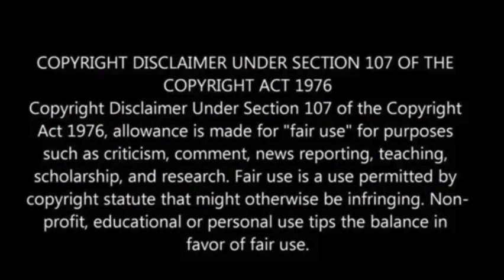Trudeau gets wakeup call in special election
Prime Minister Justin Trudeau faced a significant setback as his party’s candidate lost in a special election for a traditionally safe seat, heightening calls for him to consider resigning amidst Canada’s economic challenges and widespread desire for political change.

The defeat in Toronto—St. Paul’s, held by Liberals since 1993, marks a pivotal moment for Trudeau, akin to other global leaders facing electoral peril post-pandemic.

Despite the loss, Trudeau has a year left to potentially reverse fortunes, but previous efforts have faltered, Politico has reported.